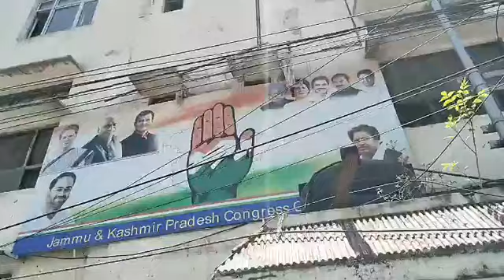Reasi आतं*की हमले के खिलाफ Congress पार्टी का प्रदर्शन....भाषण नहीं चाहिए action...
Reasi आतं*की हमले के खिलाफ Congress पार्टी का प्रदर्शन. भाषण नहीं चाहिए action...must watch n share👇👇👇👇